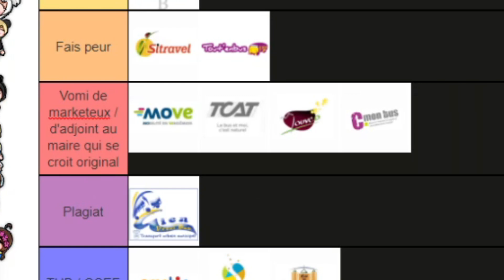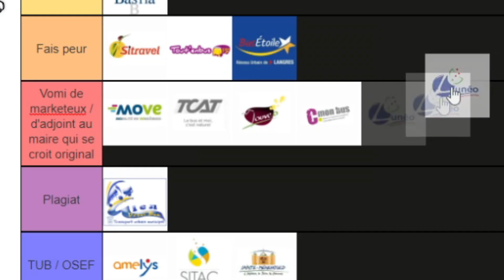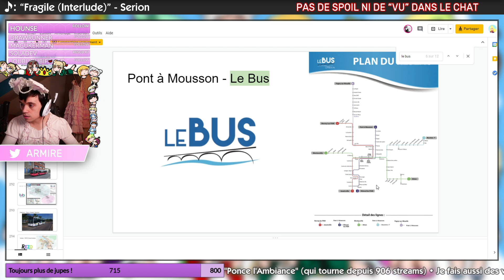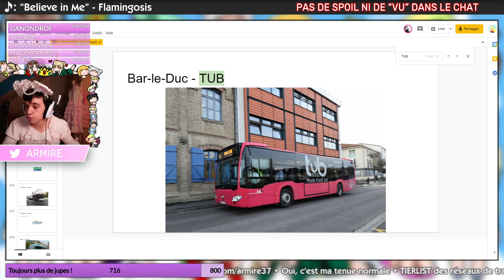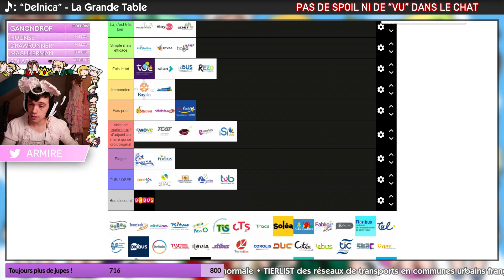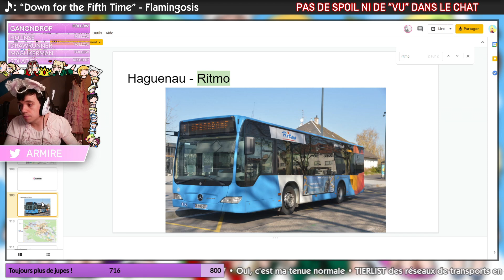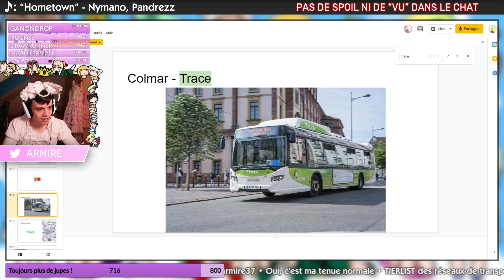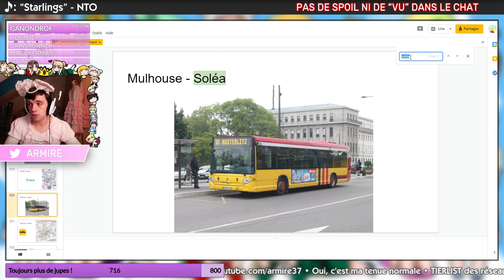La TIERLIST des réseaux de transports en communs urbains 🚌 (#2)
J'ai eu l'idée de faire une tierlist des réseaux de transports en commun en live sur ma chaîne Twitch Ça m'a pris 800 années, et je suis tellement contente de ce condensé que je l'uploade pour vous !

Merci
• à Nerlann pour la constitution de la tierlist
• à Nicomygod pour le montage de qualité !